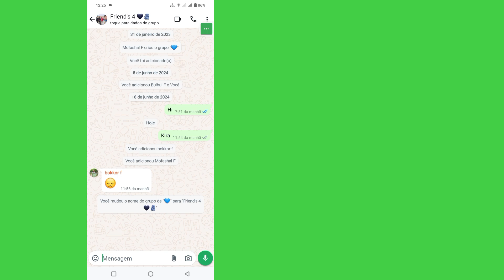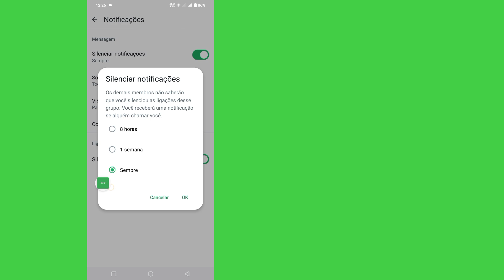Como ativar ou desativar o som de notificações de grupo. Whatsapp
Aqui, neste vídeo vou mostrar como ativar ou desativar o som de notificações de grupo no WhatsApp.    Você ainda receberá mensagens enviadas em bate-papos em grupo, mas seu telefone não vibrará nem fará barulho.   Este é um método muito simples e fácil.   Então assista ao vídeo completo sem pular.

 Você também pode silenciar notificações de bate-papo em grupo por um período específico.  Para silenciar as notificações do grupo, abra o bate-papo em grupo do WhatsApp e toque no nome do grupo.  Como alternativa, toque e segure o grupo na guia CHATS.  Toque em Notificações.  Em seguida, toque em Silenciar notificações em Mensagens ou Chamadas.  Selecione por quanto tempo você deseja silenciar as notificações.  Toque em Silenciar notificações novamente para ativar o som das notificações.